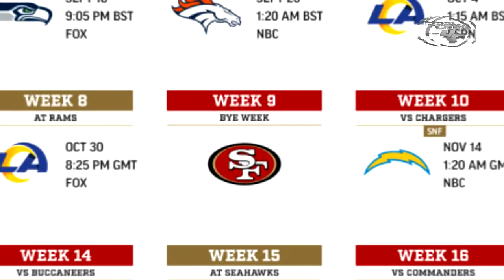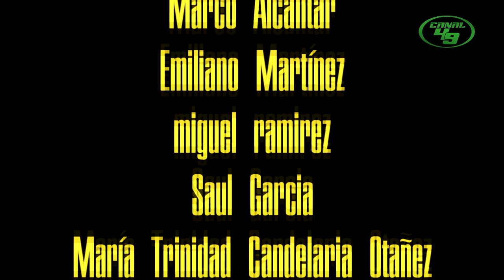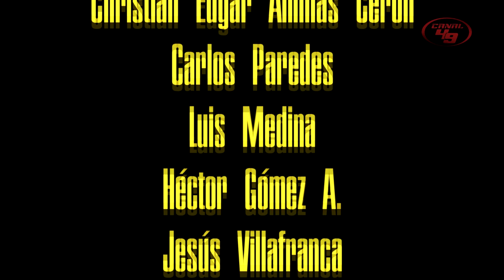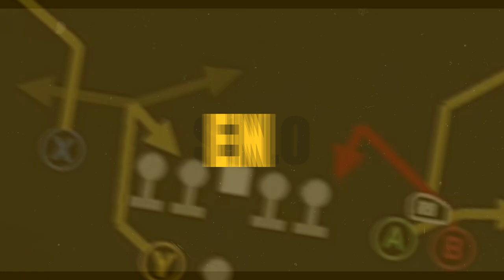VIENE LO MEJOR PARA LOS 49ERS | Bye Week I análisis de media temporada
Semana de descanso y los 49ers tienen muchas cosas buenas por delante

GO NINERS!!!